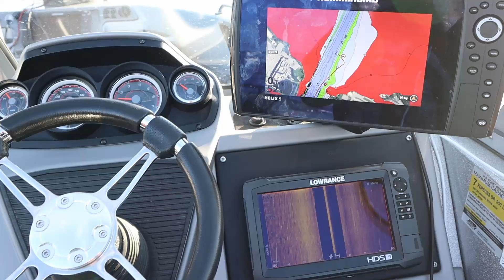Seeking The River - A Fishing Shortfilm | Fishmeat4dinner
Edited by Max Kofnetka

Camera - Canon EOS M50 Mirrorless Vlogging Camera
Gopro - GoPro HERO9 Black
Gopro - GoPro Hero5 Session
Mic - Rode VideoMic GO On-Camera Microphone with Dead Cat